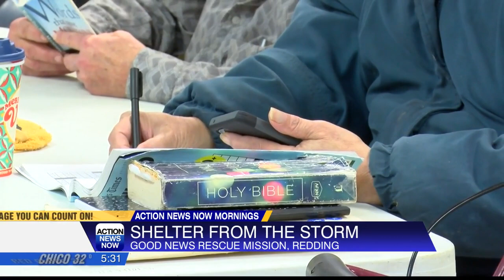Good News Rescue Mission opens up warming center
The Good News Rescue Mission is seeing more people seeking an escape from the cold weather.